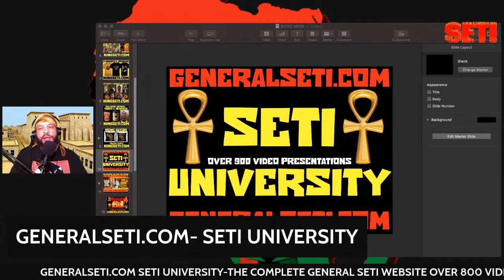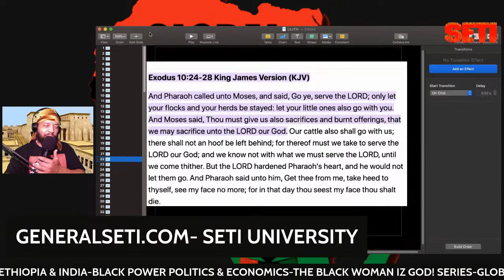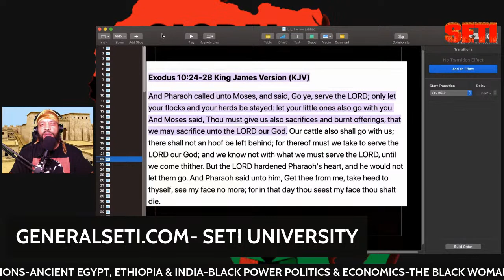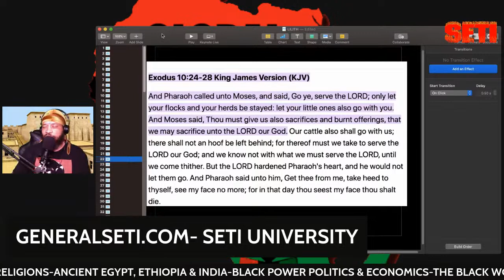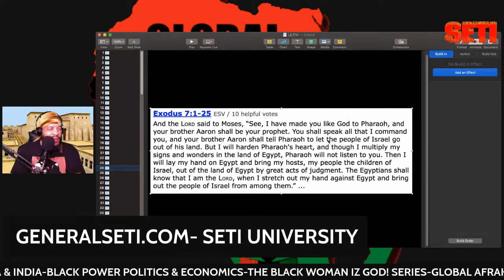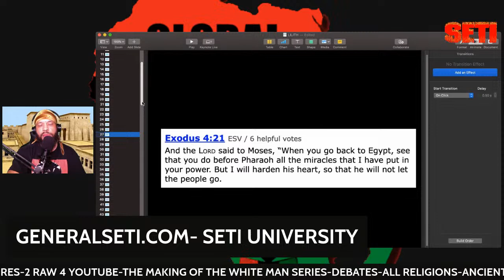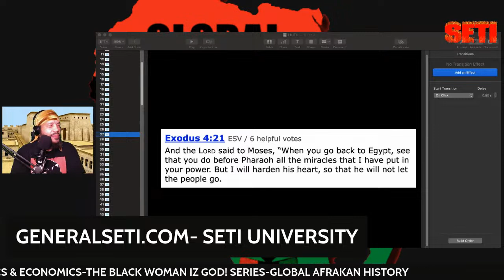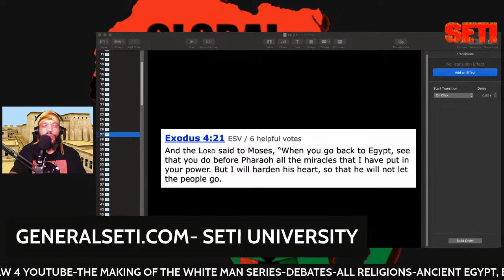PASSOVER: A HOLIDAY THAT CELEBRATES THE PAIN & SUFFERING OF ANCIENT EGYPT!